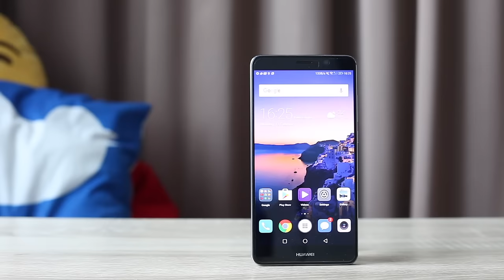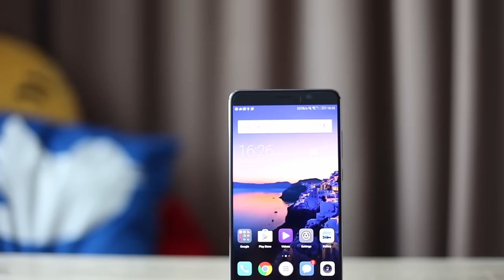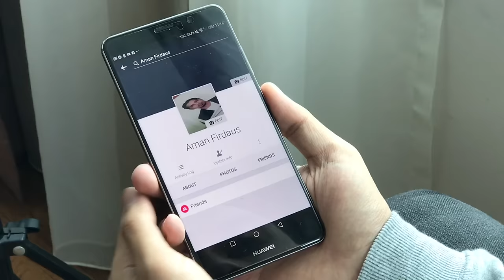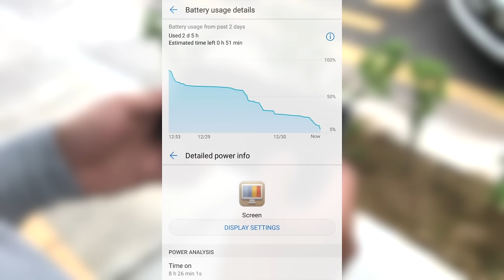Huawei Mate 9: Phablet Dengan Sistem Dwi-Kamera Leica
Huawei telah memperkenalkan Mate 9 yang kini dilengkapi dengan dwi-kamera hasil kejuruteraan bersama Leica generasi kedua. Ia turut membawakan cip pemprosesan HiSilicon Kirin 960, memori 4GB RAM, dan menjalankan antaramuka EMUI 5.0 berasaskan Android 7.0 Nougat. Dengan harga RM2699, ia disasarkan bagi pengguna yang meminati rekaan peranti phablet bersama kemampuan jangka hayat bateri yang lama.